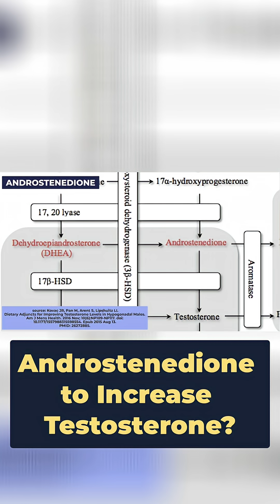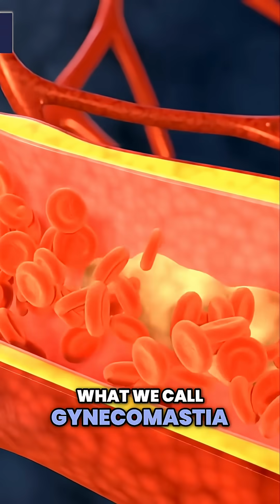Androstenedione: Pro-hormone BOOST or Bust?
Does androstenedione really boost testosterone? Studies show a temporary spike, but long-term, it might not deliver the muscle growth and fat loss you'd expect. Plus, increased estrogen can cause unwanted side effects. Proceed with caution!